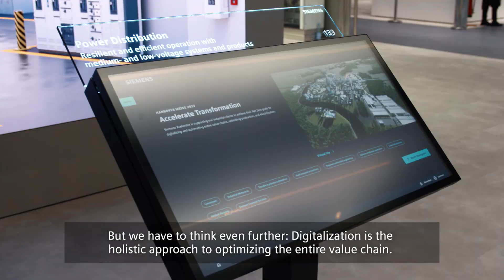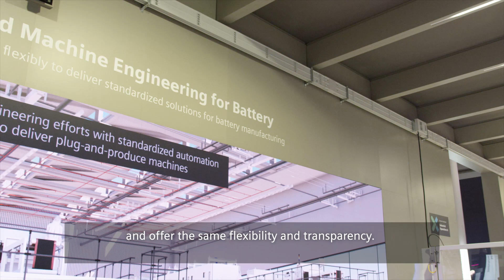SIVACON 8PS - Flexible power supply for production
Energy meets production: busbars support you with the right balance between safety and flexibility on your way to smart production!